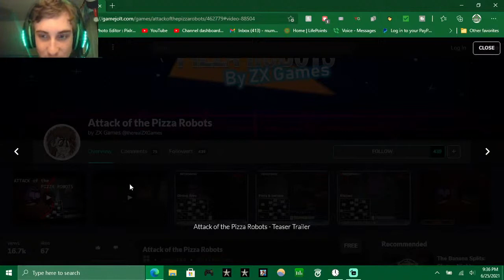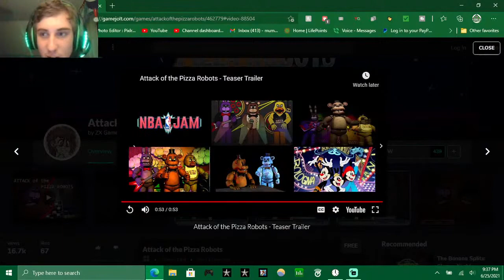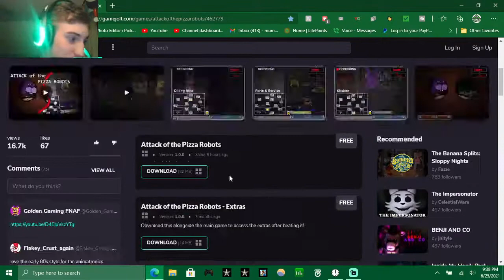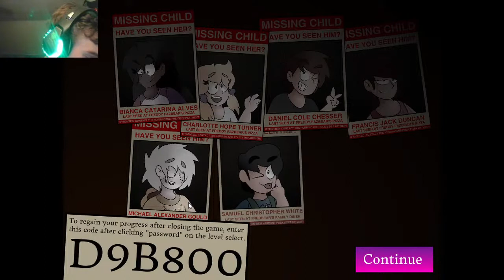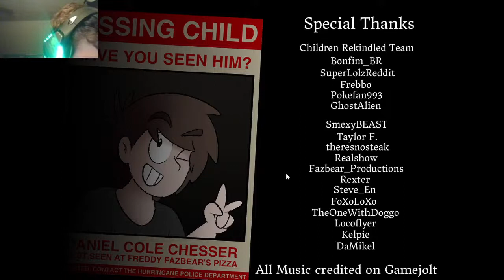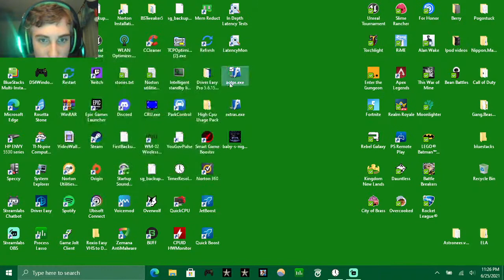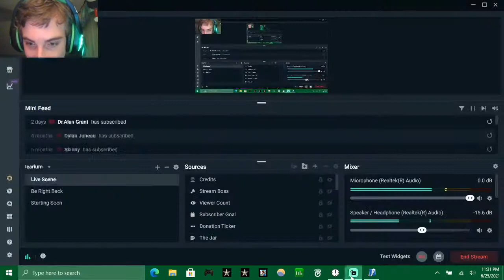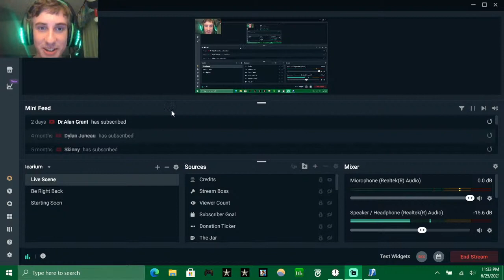Attack of the Pizza Robots is back and better than ever!🤖🍕 livestream playthrough,full game + extras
I'm continuing the AOTPR series on my channel and plan to at least get as far as I can in this session. I forgot to mention that you can play the game for yourself here⤵ AND I TOTALLY RECCOMEND IT!